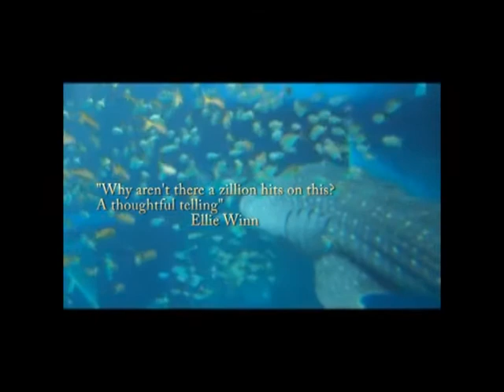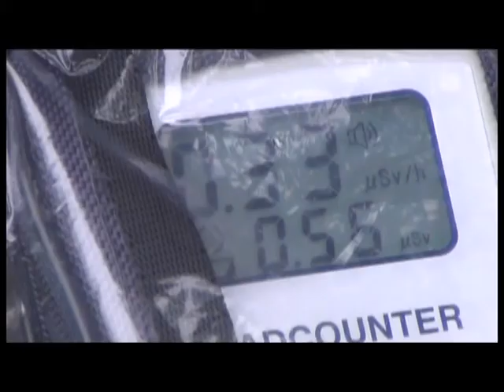My Edited Video